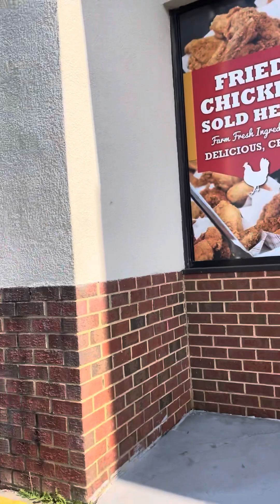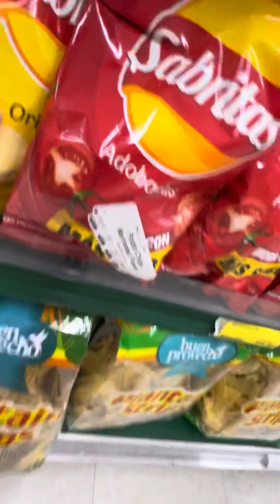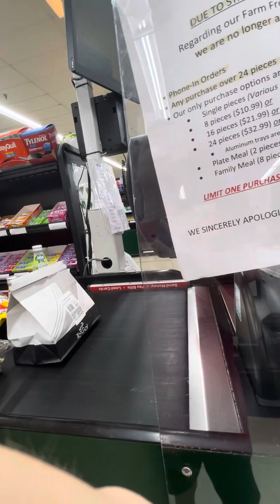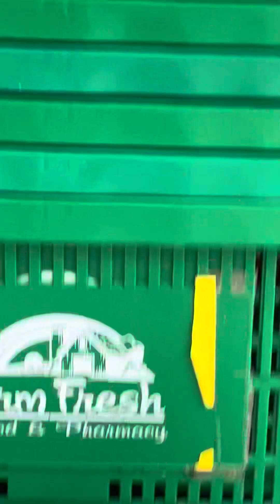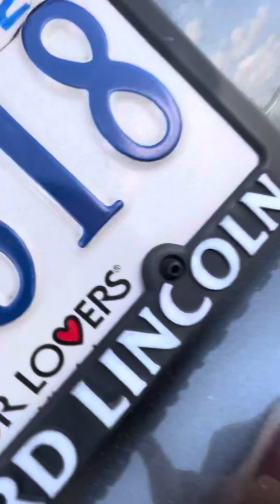E-Mart International Supermarket